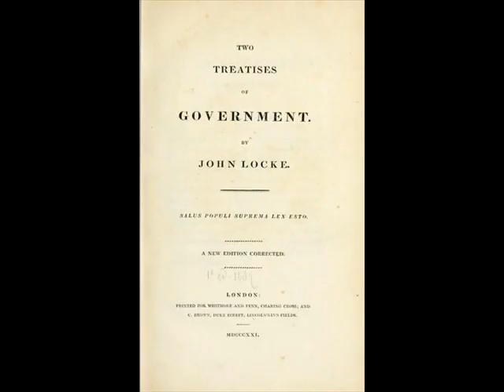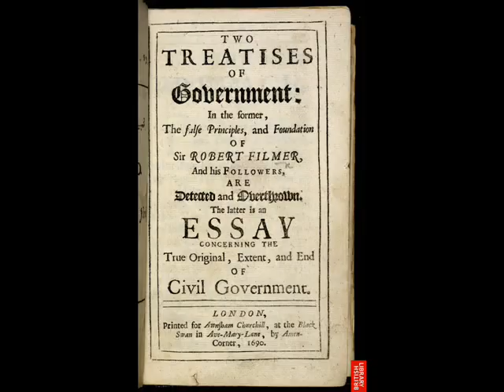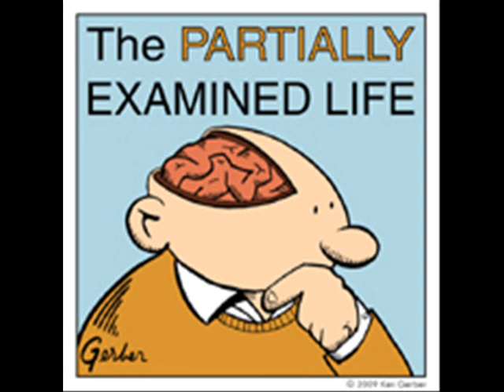Partially Examined Life podcast - Locke - Second Treatise on Government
This is an excerpt from a prior episode of The Partially Examined Life podcast, discussing John Locke's Second Treatise on Government. You can find the entire unabridged Locke podcast, along with dozens of others discussing philosophers from Plato to Kant to Wittgenstein, at the Partially Examined Life